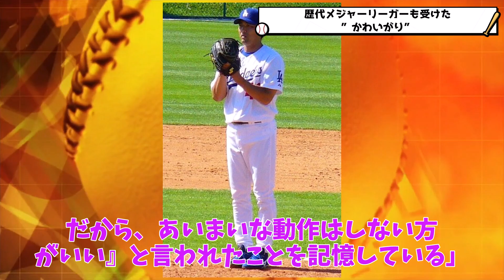【海外の反応】大谷選手のボークに対する有識者たちの意見まとめ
▽ABEMAに登録で大谷翔平の最新試合が2週間無料視聴